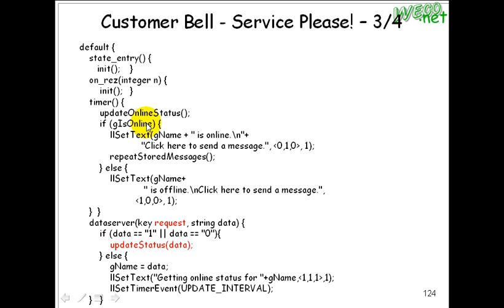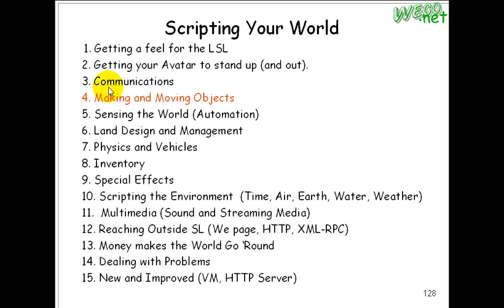2010.03.31 Online Game and Animation Technologies@FJU CSIE: LSL-Comm-Link - 4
輔大資工 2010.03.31 Online Game and Animation Technologies 線上遊戲與動畫技術
上課內容: LSL-Comm-Link